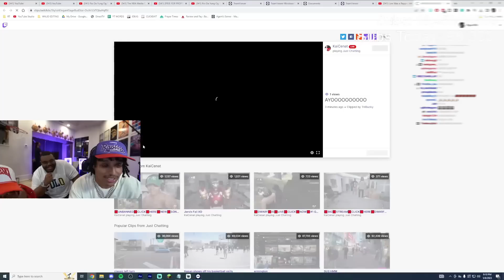Kai Has a Whole Lotta Turbulence 😳